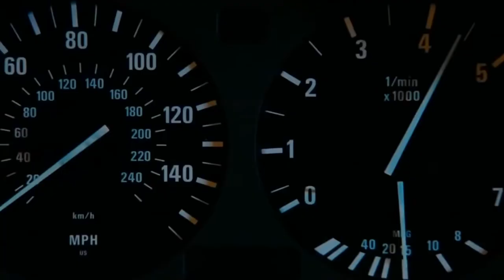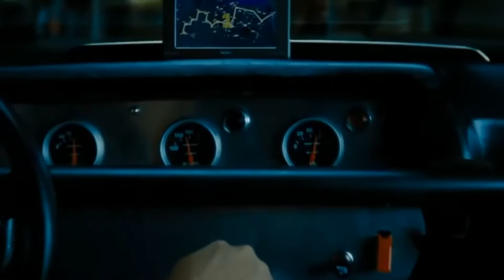FAST AND FURIOUS 10 Trailer (2023)